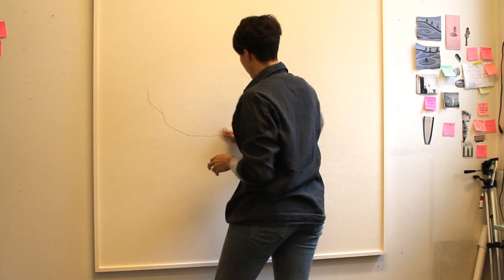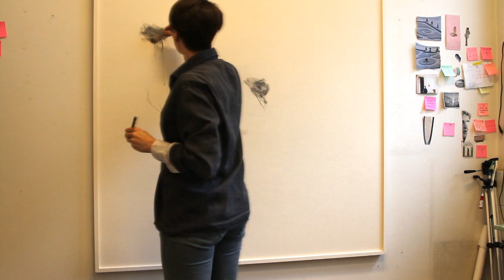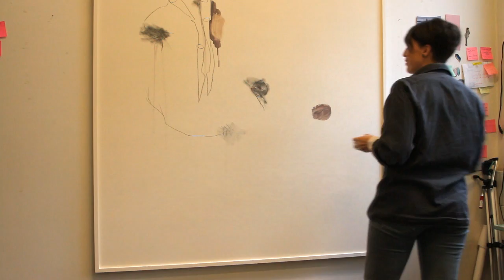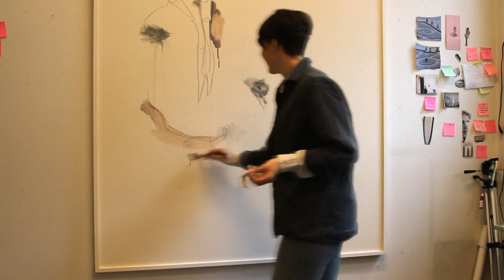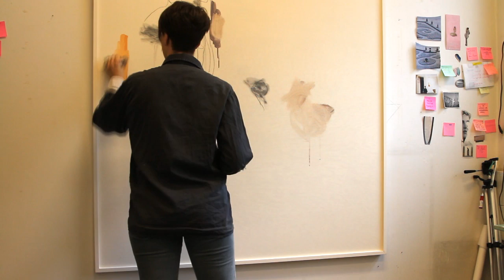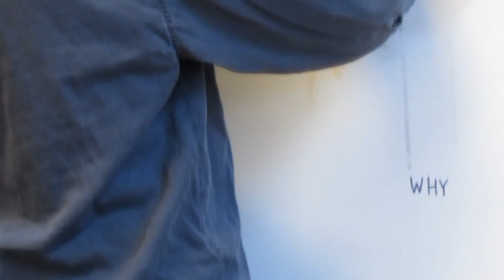Dinner and a Painting: Episode 3